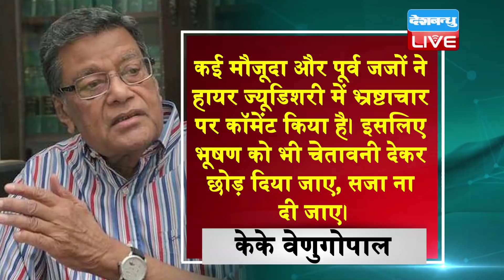Hamari Rai | prashant bhushan के tweet पर supreme court में अवमानना मामला | db live rajiv